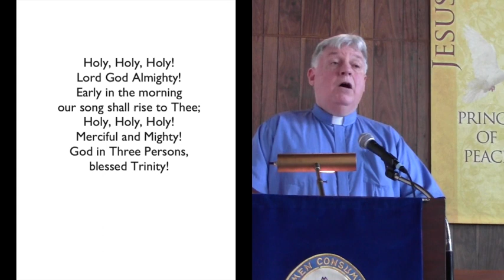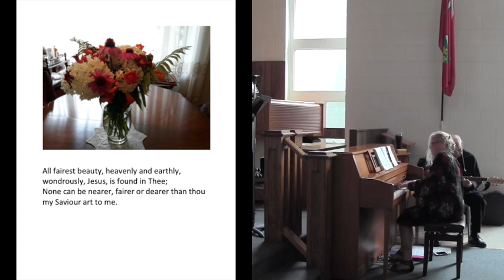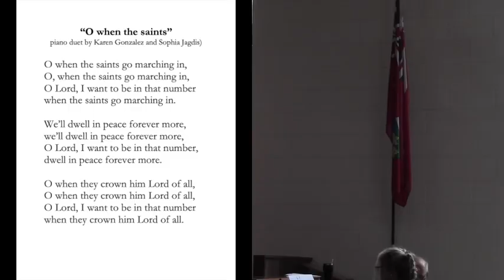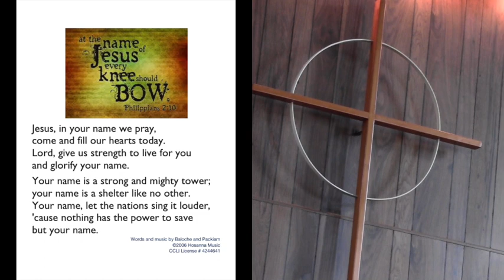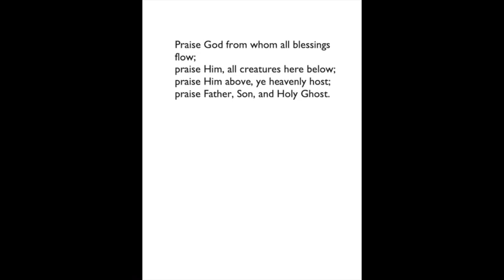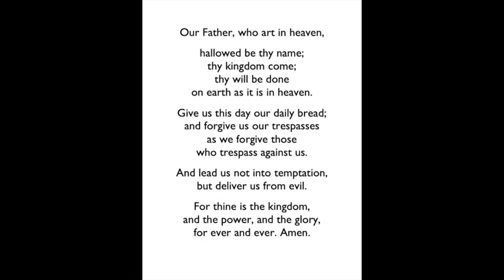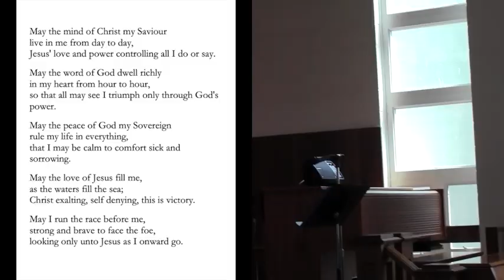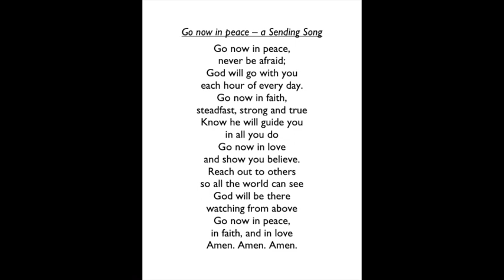"Power in the Name" Acts 3:1-16 (July 17, 2022)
In our service we continue journeying through the book of Acts, when Peter and John come upon a disabled person who was forced into begging to survive. But they gave him an astonishing gift that was more than he had imagined… new life and new hope that came through the powerful name of Jesus.